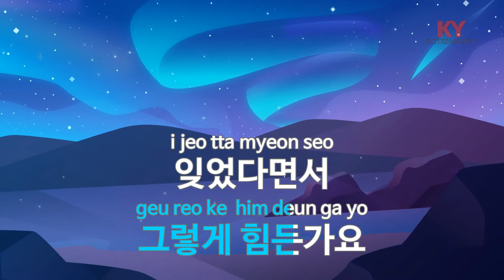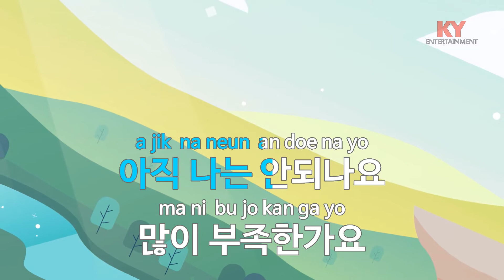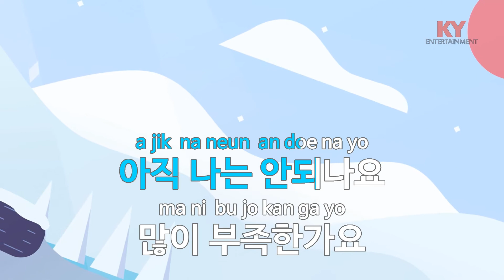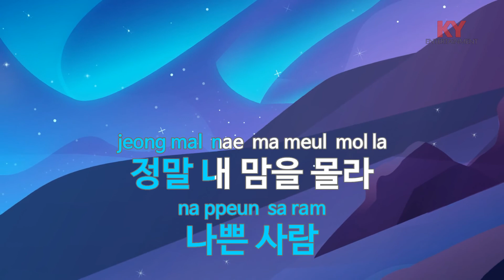오빠 나빠 - 제시카,티파니,서현(Oppa Nappa - Jessica,Tiffany,SeoHyun)(KY.83477) / KY Karaoke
★ 곡 정보 ★
번호 : 83477
제목 : 오빠 나빠
가수 : 제시카,티파니..
작사 : 황현
작곡 : 황현

Copyrightⓒkeumyoung